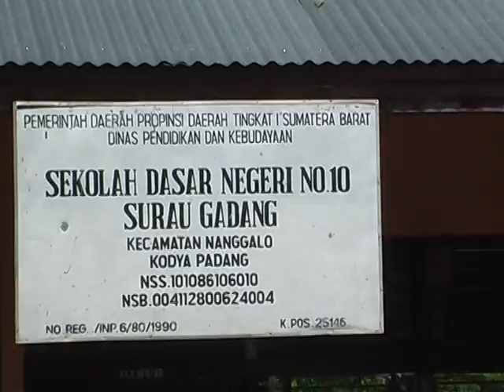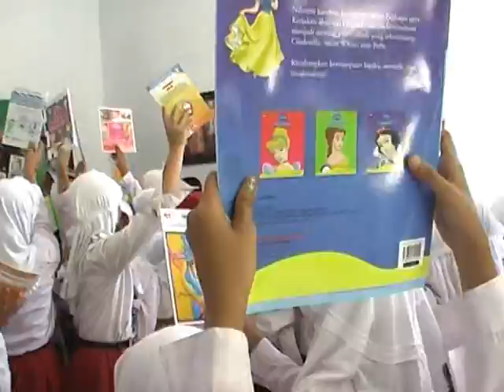Hassan Yassai Library Opening Ceremony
The World is Just a Book Away opened the Hasan Yassai Library at SDN 10 Surau Gadang on May,30,2011 in Padang, Indonesia. The library serves more than 327 children in grades 1 - 6. for more information.